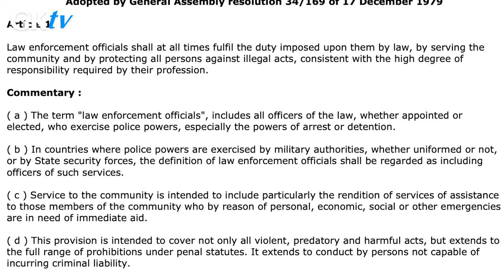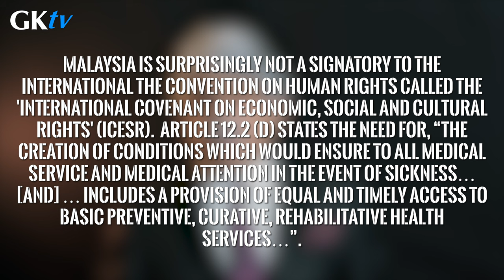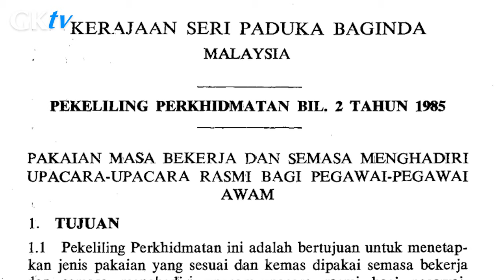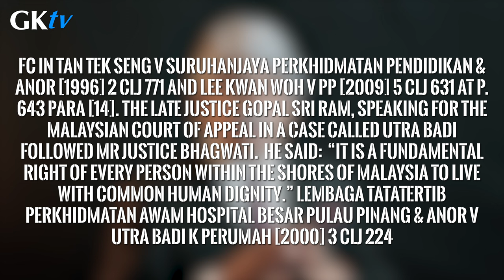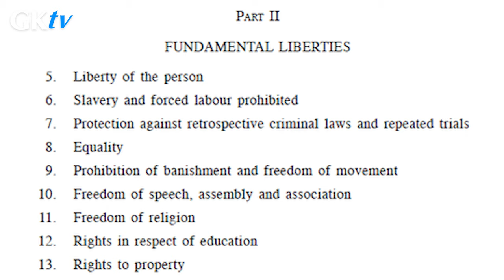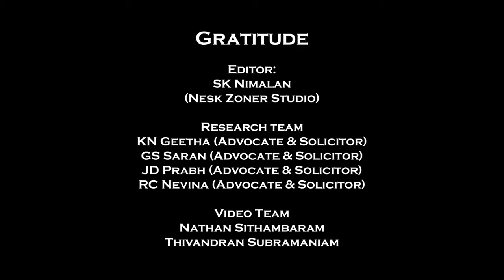Can a hospital, or a police station deny service based on a dress code?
On January 30, 2023, a woman had been involved in a car accident. She wore an above-knee shorts.  The Kajang Police Headquarters turned her away.

On 13 February, a woman was turned away by a Hospital because it was 'impolite for her to wear shorts'.  She had to change into trousers before she was admitted.

In both these cases a dress code was cited as the reason for the denial of service. Both issues concerned government installations.

Can government installations have a legal right to turn people away based on their dressing?

What does the law say about that?

In 1995, Malaysia ratified the Convention on the Elimination of All forms of Discrimination Against Women.

Again, there is an internationally accepted Code of Conduct for Law Enforcement Officials.

There is a similar convention for medical professionals.

Every doctor takes the Hippocratic oath. The doctor swears that “The health of my patient will be my first consideration'.

It would be ridiculous to argue that “My patient’s dress code should be my first concern”.

The Malaysian Constitution

Article 8(1) states that:
'[All] persons are equal before the law and are entitled to equal protection of the law.'

Under Article 5(1):
'[No] person shall be deprived of his life or personal liberty save in accordance with the law.'

What is the meaning of the phrase 'save in accordance with the law'?

Could a police station or a hospital say: “Under our rules you cannot enter our installation unless you wear a decent dress”?

In 2010, in a case called Sivarasa Rasiah, the Malaysian Federal court ruled that “in accordance with the law” meant a law must be 'fair and just' and not, a law that was, ‘arbitrary or unjust’.

If a dress code was arbitrary or unjust’, that would violate fundamental rights.

Two questions arise from this proposition

Q-1: Can the Government stop people from entering government installations based on a dress code?

Q-2: Is a Government Dress Code within the Constitution?

Most Government  Dress Codes are instructions to the Civil Service: e.g. Government Service Circular No. 2/1985 directs how civil servants (not all citizens) must dress.

Under the principle in the Sivarasa Rasiah case, is such a law  'fair' or 'just'?

A law that prevents a patient from approaching a hospital or a member of the public from approaching a police station cannot be 'fair' or 'just'.

Such directives offend the fundamental liberties in Articles 5 and 8 of the Constitution.

The Federal Court has also ruled on what the word  'life' means

What has all this have to do with a woman who enters a police station – or a hospital – with a pair of shorts?

It has to do with the concept of what is ‘life’.

Several cases have ruled that the 'right to life' in Article 5 (1) was 'more than mere animal existence'.

Are not police protection and medical assistance from a hospital, 'bare necessities of life'?

If a hospital has rules that exclude that right, those rules do not give ‘dignity’ to a member of the public. These dress codes are in breach of the Federal Constitution.

Equality and Article 8

As a multicultural nation, in Malaysia, there is a co-mingling of different communities, and adherents of different  creeds.

What is accepted by one community could be discouraged in another.

If a person in one community thought wearing shorts was improper, that does not mean that every lady dressed in shorts in another community was therefore, ‘improper’, ‘impolite’ or ‘immoral’.

In a government installation, a person is in need of emergency assistance. It is illegal to deny that need.

Item ID:                         KSYXPAH
Author Username:                 AirFamily
Licensee:                        bnasmtes bnasmtes
Registered Project Name:         download
License Date:                    March 6th, 2023